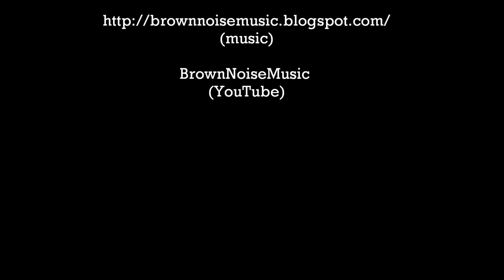Gareth Pearson - Clockwork Party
Gareth Paerson live from "De Tobbe" at Voorburg, Netherlands playing "Clockwork Party" from his Album "Urban Echoes Vol. 2. Video was shot on 2 November 2012. Had a great evening. Always a pleasure to see and hear Gareth Pearson play live.

If you like this pass on this and other videos of Gareth Pearson.

For more music of Gareth you can check his YouTube Channel For more info about Gareth Pearson you can check his Also for tour information. For his CD's or downloads you can check itunes Amazon.com

For more videos check my YouTube channel BrownNoiseMusic